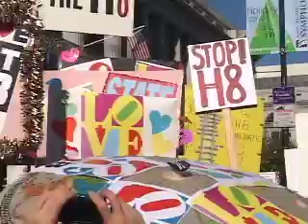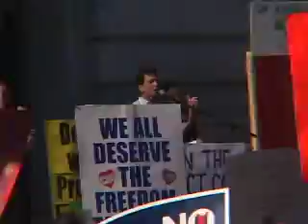Nation Wide Prop 8 In San Francisco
Following the extremely controversial Prop 8, a Nation wide protest was conducted on Saturday November 15 2008. Thousands gathered in front of the Civic Center in San Francisco.